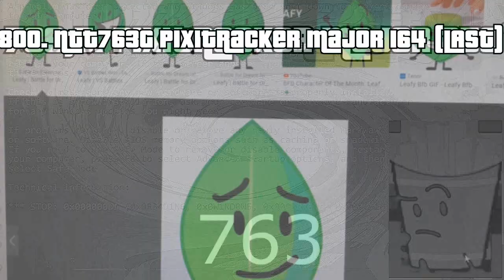Subway Surfers Render Pack Collection Extended^40